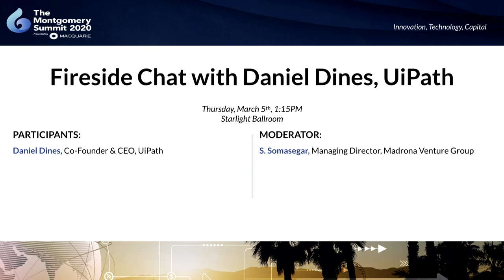Keynote Fireside Chat with Daniel Dines, UiPath at The Montgomery Summit 2020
Fireside Chat with Daniel Dines, UiPath at The Montgomery Summit 2020 presented by Macquarie

Participant:
-Daniel Dines, Co-Founder & CEO, UiPath

Moderated by:
-S. Somasegar, Managing Director, Madrona Venture Group